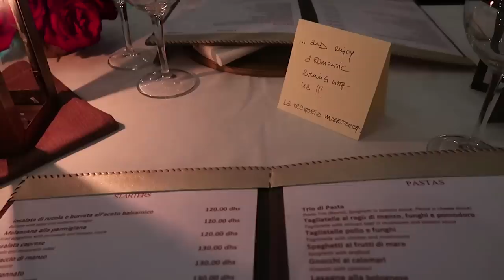EVEN EEN BREAK: ROMANTISCH NAAR MARRAKECH • VLOG #56 • YARA MICHELS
Samen met Jordy ging er ik even tussenuit en besloten we op mini trip te gaan. Maar waarheen? Als er één plek op de wereld is waar ik m’n hart aan heb verloren, dan is het Marrakech wel. De straatjes, de kleuren, de inwoners en de natuur: allemaal even mooi.

We sliepen in de woestijn, bezochten de spa en genoten van de rust in ons Riad. Door de goede zorgen van Moroccan Musthaves was deze trip een droom! Mag ik weer terug?

*GIVE AWAY CLOSED* Meet my travel beauty essentials! ✨
In de vlog hebben jullie de Dyson Supersonic föhn gespot.
En omdat ik een groot fan ben, mag ik er een weggeven! YAY!
Wat moet je doen om kans te maken?
2. Laat een comment achter op mijn Instagram post zodat ik weet dat je deelneemt!

Een big shout out naar Yusra Idrissi  van @moroccanmusthaves
Yusra is dé Marrakesh expert en helpt jou om je droomreis samen te stellen die je nooit meer zou vergeten!

VOLG JE ME AL OP SOCIAL MEDIA?